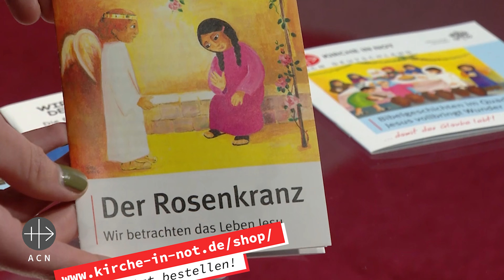Weltkirche Aktuell: Solidaritätstag in Augsburg, 1M Kinder beten den Rosenkranz, und Red Wednesday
Die Themen: Los geht es am 17. September mit einem Gebets- und Solidaritätstag in Augsburg; am 18. Oktober startet die jährliche Aktion „Eine Million Kinder beten den Rosenkranz“; und im November steht wieder der „Red Wednesday“ an.

Weltkirche Aktuell - das sind Nachrichten aus der katholischen Kirche von allen Kontinenten der Erde. Hier erfahren Sie, was Christen weltweit bewegt und erschüttert.

Neue Videos dieser Reihe erscheinen jeden Sonntag um 17 Uhr.